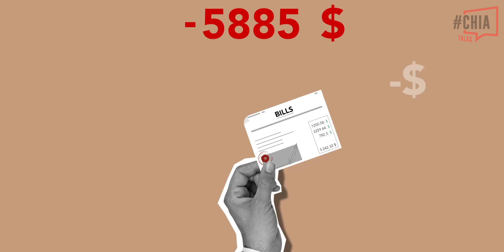Buying a Home with Student Loan Debt | What You Need to Know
Are you thinking about buying your first home but worried about your student loan debt? This video breaks down everything you need to know in simple terms.

Learn why it's important to tell your mortgage lender about your student loans upfront to avoid surprises later. Understand how restarting student loan payments can affect your ability to get a mortgage, and discover options your lender may have to help you manage those payments.

Find out why being honest about all your debts and financial obligations is key to getting approved for a mortgage. We'll share easy-to-follow tips to ensure a smooth home buying process, even if you have student loans.

Join us to get the lowdown on buying a home with student loan debt—watch now and get ready to make your homeownership dreams a reality!

LOOKING TO BUY OR SELL YOUR HOME?

LOOKING TO GET APPROVED?

ChiaTalks.com